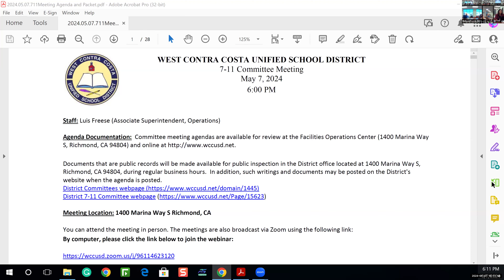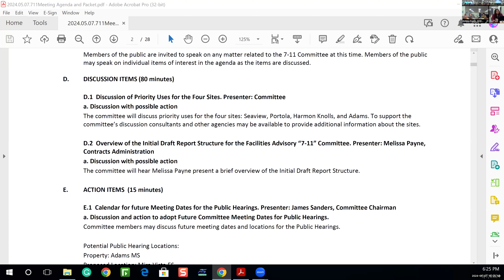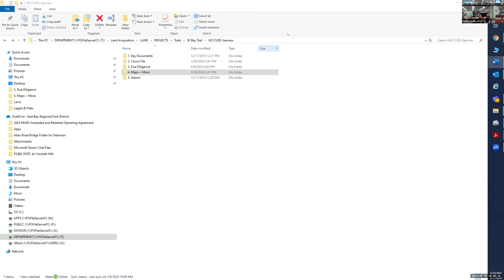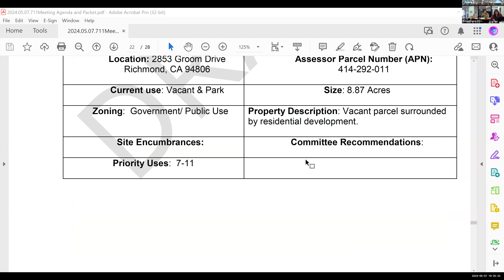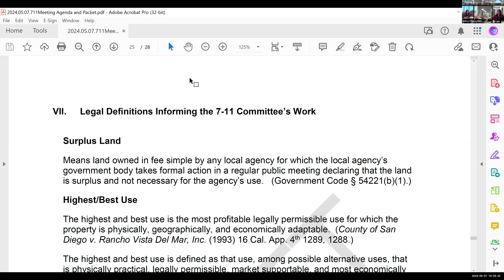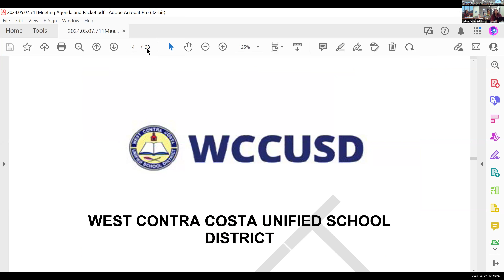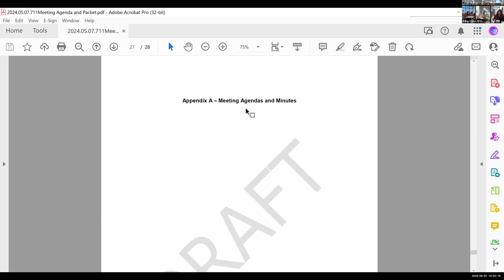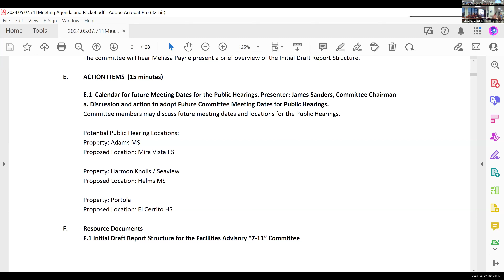7-11 Committee Meeting | May 7, 2024